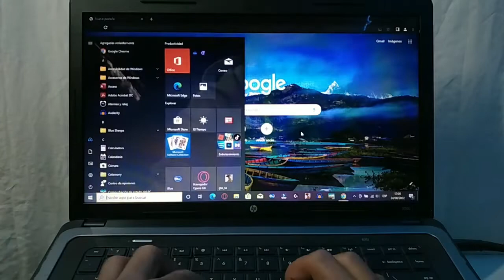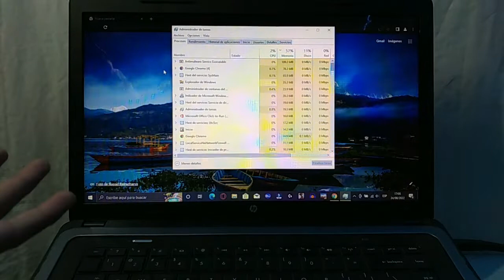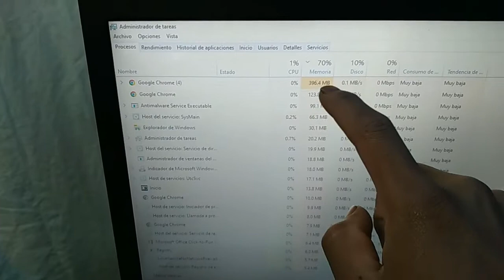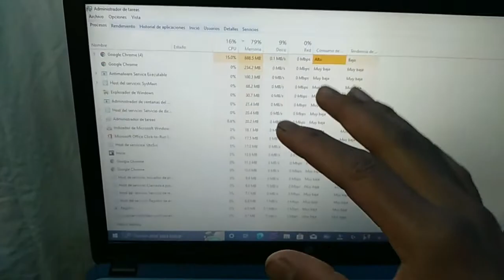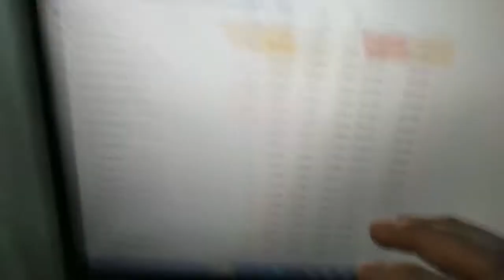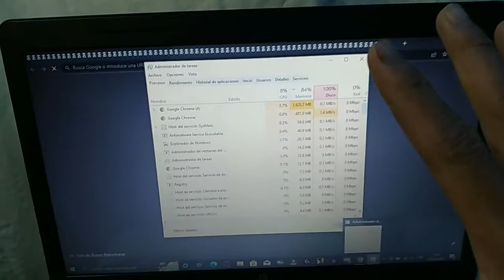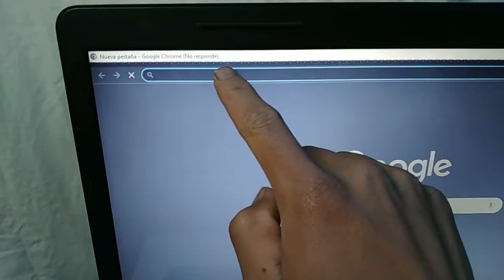¿Cuántas Pestañas Soporta Google Chrome en una PC con 4GB de Memoria RAM?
⚡Aquí veremos, cuántas pestañas puede abrir el Navegador Google Chrome en una laptop con 4GB de Memoria RAM.

Este solo es un video Informativo.